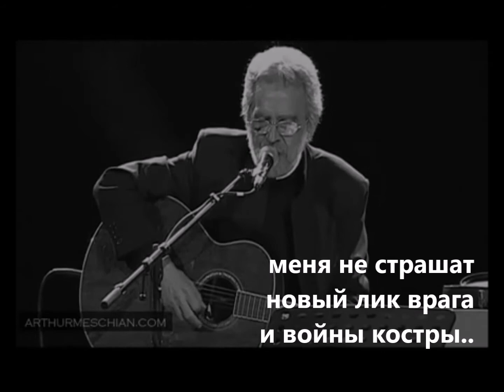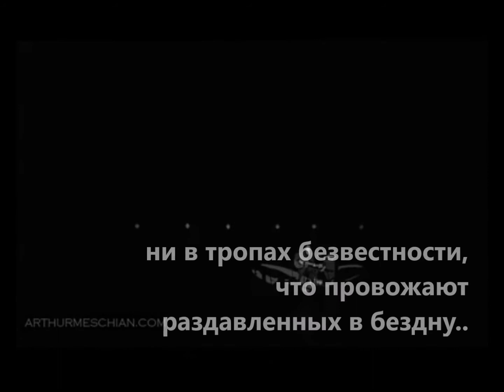Артур Месчян - Удивление